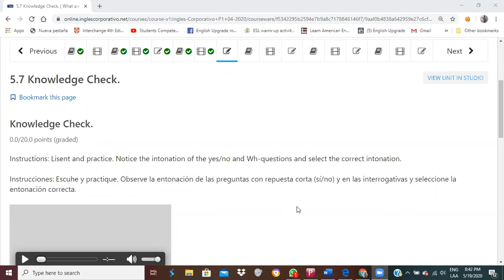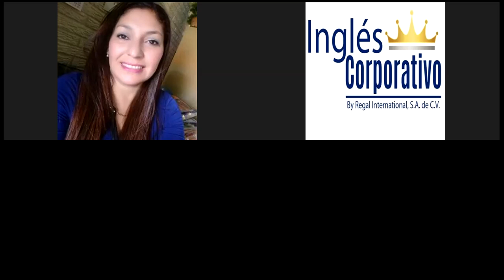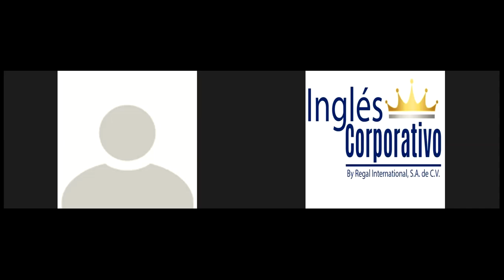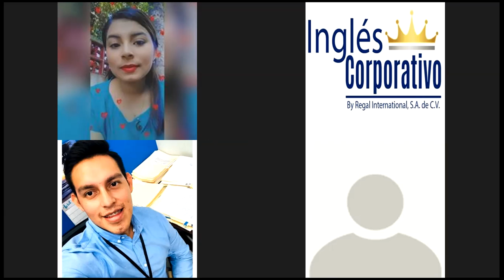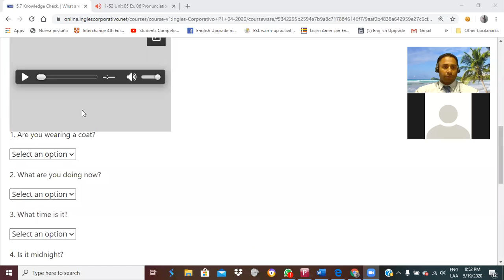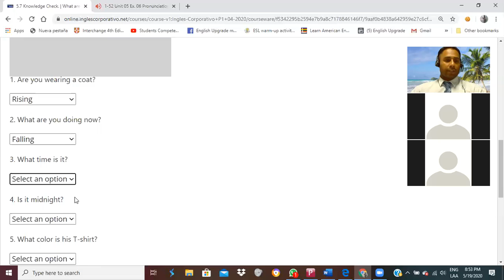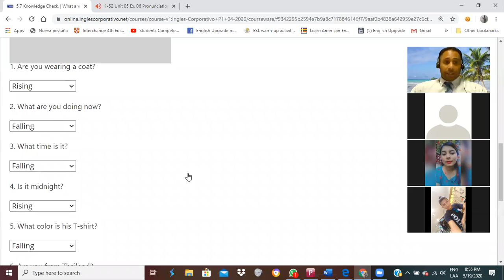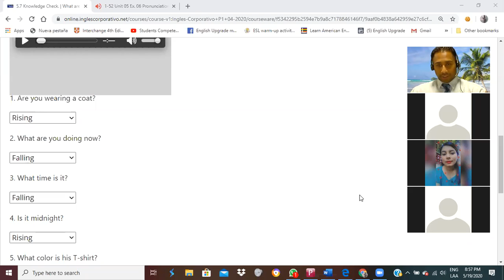Ingles Corporativo-Wh Questions 2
By the end of this class you will be able to ask and answer present continuous Wh-Questions.  Additionally you will practice a conversation between a boy and his mother which illustrates Wh- Questions in context.

Al final de esta clase ustedes serán capaces de consultar y responder preguntas interrogativas en presente continuo. Adicionalmente ustedes practicarán una conversación entre un chico y su madre con la cual se ilustra el uso de las preguntas interrogativas en contexto